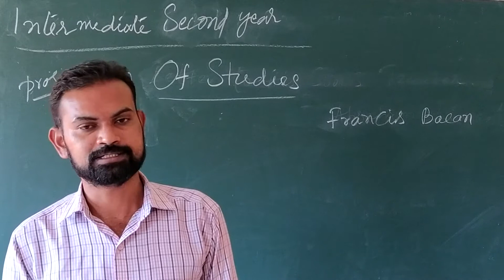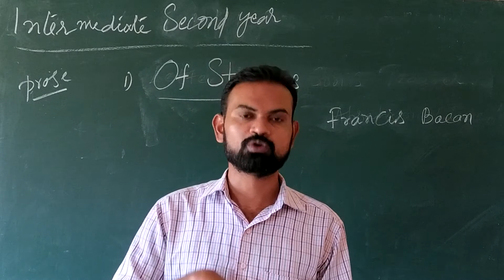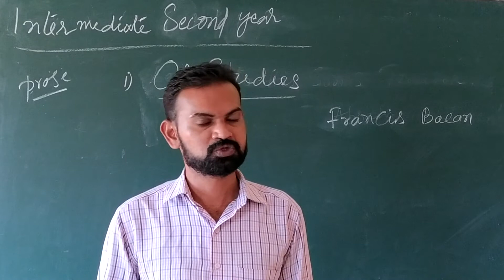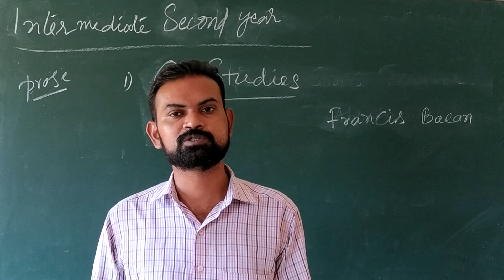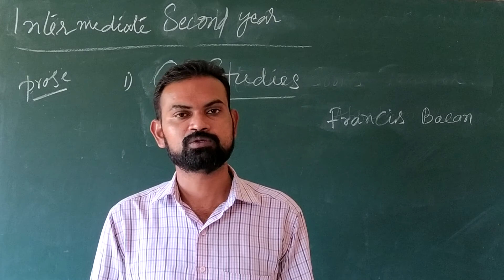23 10 2020 inter 2 ND year ENGLISH